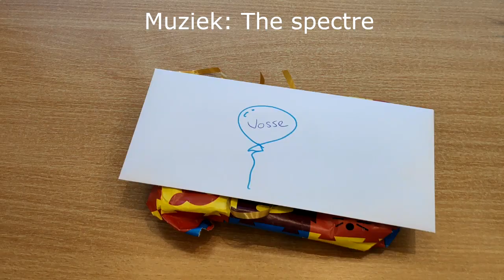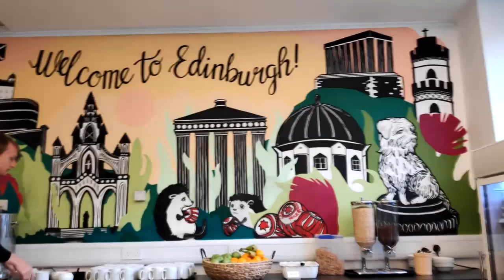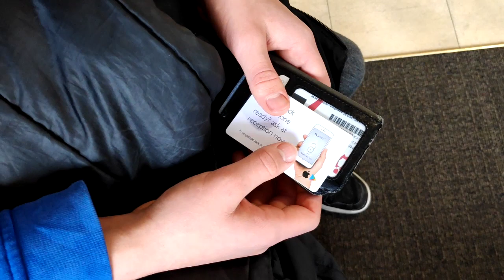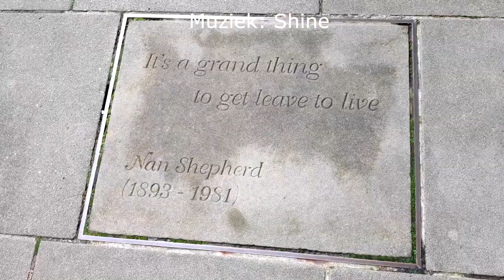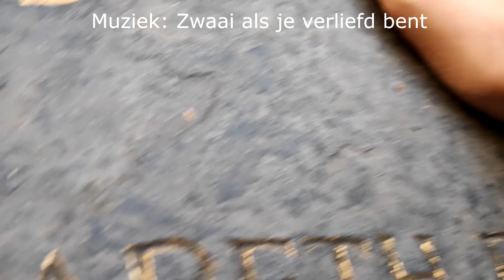IK DOE ALSOF IK VOSSE EEN BOMPAKKET GEEF VOOR ZIJN VERJAARDAG!!!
✔ Hoi en leuk dat je kijkt naar deze gloednieuwe vlog van ‘Storming Scotland’ in deze vlog doe ik alsof ik Vosse een bom voor zijn verjaardag geef en gaan we Edinburgh city in. Het begin van een prachtige en gezellige reis dus!